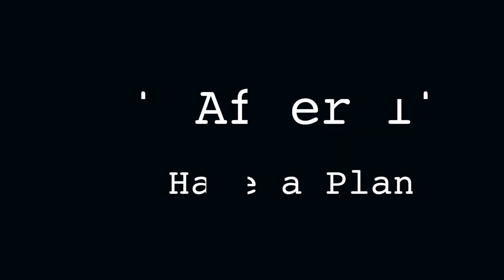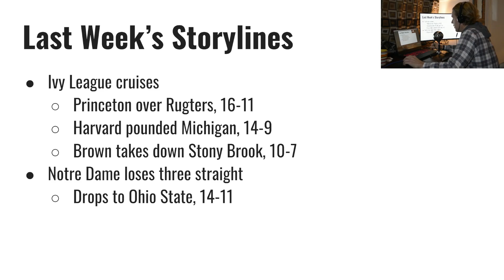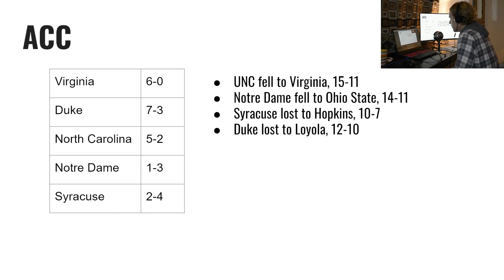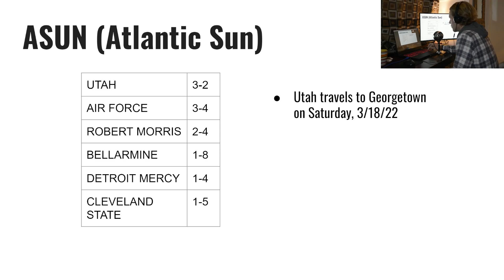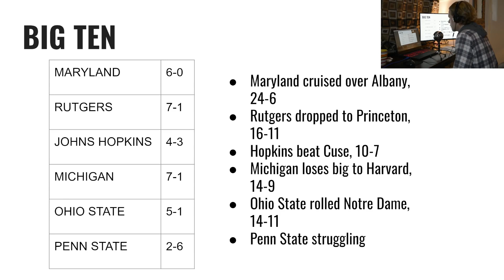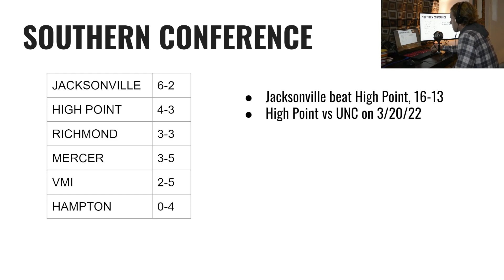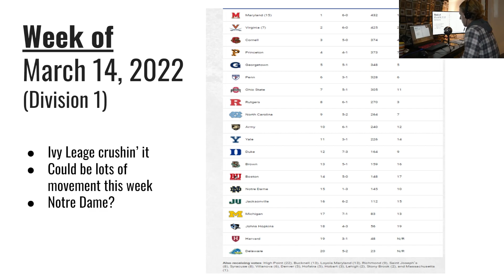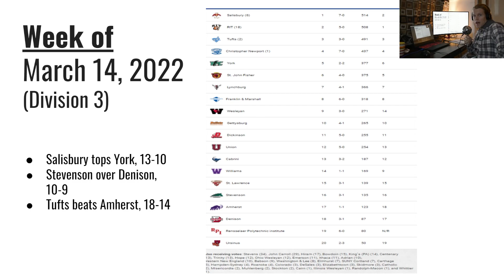College Lacrosse Highlights | Week of 3/14/22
Looking to Take Your Lacrosse Game to the Next Level? Start with any of these programs from BTB Lax

Coach Miller of BTB Lax talks about college lacrosse for the Week of March 14, 2022.

Virginia took down North Carolina. Princeton beat Rutgers. Loyola topples Duke.

In Division III, Tufts beat Amherst.

Coach Miller provides some lacrosse highlights and the BTBStorylines from the past week.

0:00 BTB Lax Intro
0:42 Last Week's storylines and recap
1:14 Last Week's predictions update
2:06 Conference Recap
2:18 UNC and UVA Highlights
6:47 Harvard and Michigan Highlights
9:33 Ohio State and Cornell Highlights
12:21 Betting lines
13:08 Coach Miller's Predictions and pick of week
13:46 Division 1 Rankings for Week of 3/14/2022
14:05 NESCAC Recap
14:25 Division III Rankings for Week of 3/14/2022
14:53 Tufts and Amherst Highlights
16:15 Tufts Coach, Casey D'Annolfo
17:00 Closing

BTB Lax is a top destination for online lacrosse training and motivation.  If you're looking to take YOUR lacrosse game to the next level, then start with this free training.